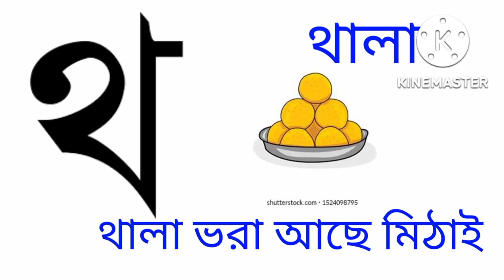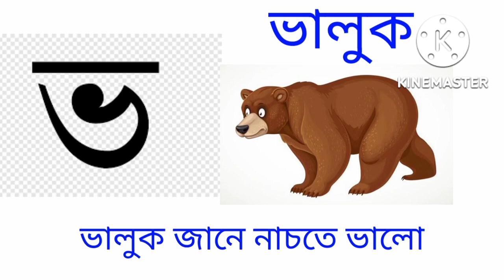অ আ ই ঈ উ/oi ojogor asche tere bengla sorborno অ আ ই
oi ojogor asche tere bengla sorborno অ আ ই ঈ উ